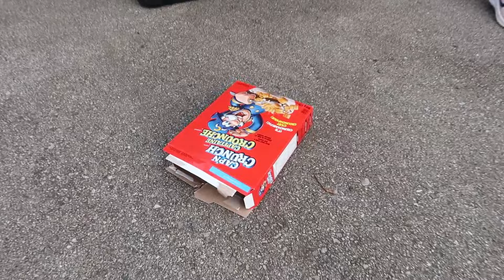Heidi and Police learn the rules and good behavior for kids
Watch Heidi & Zidane's stories on this channel.